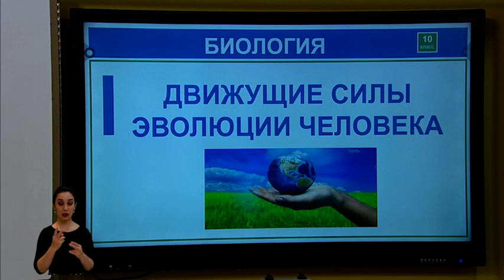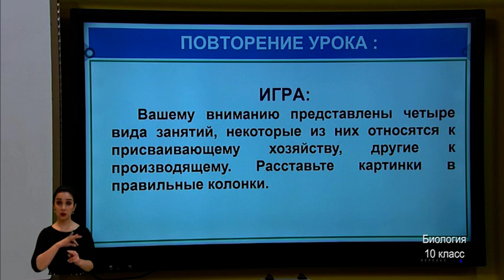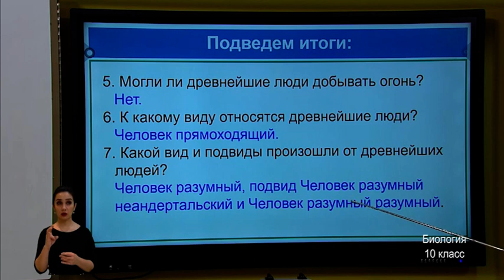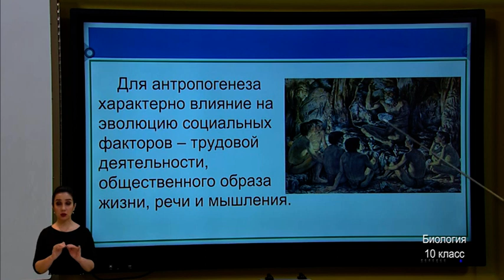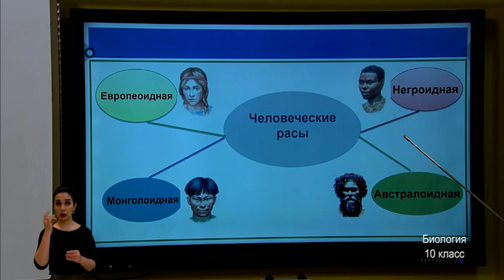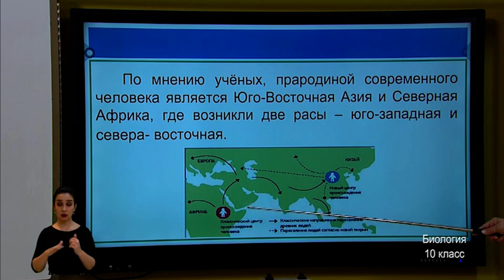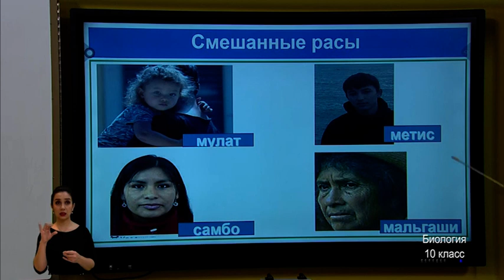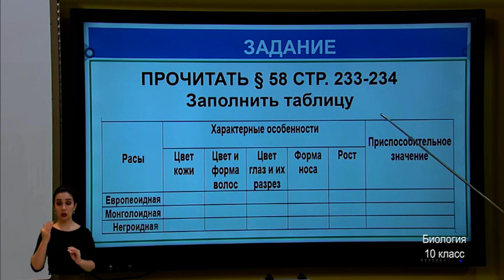10-класс. Урок биологии. 11.05.2020 г.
Видеоуроки. 10-класс. Урок биологии. 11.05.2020 г.